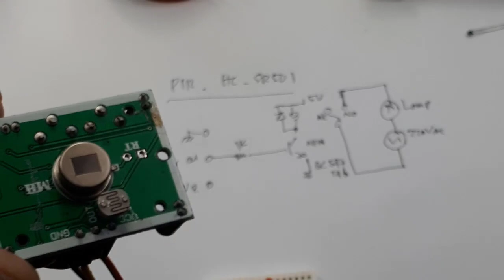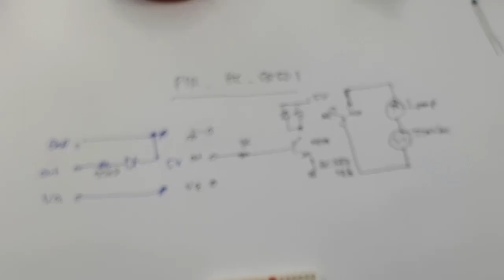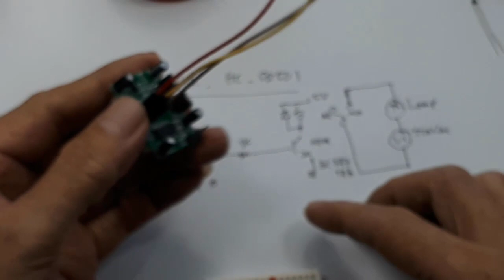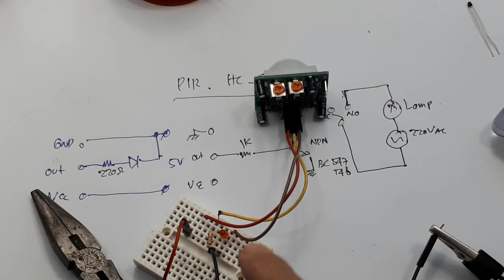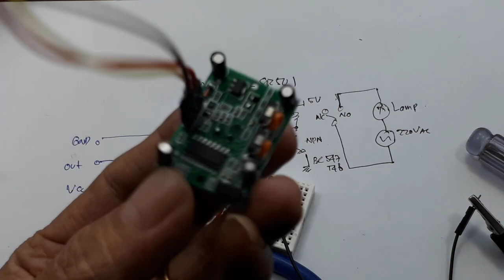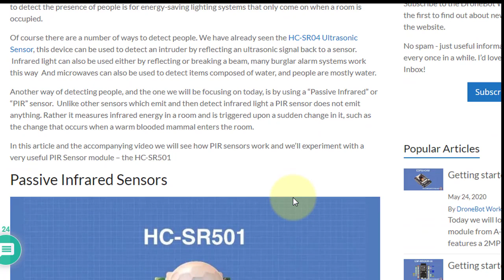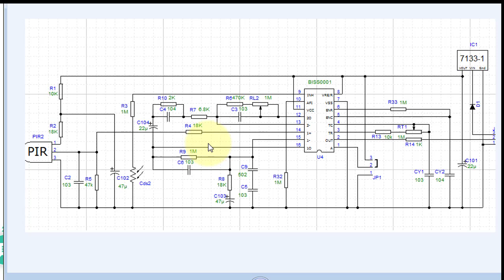thermistor in HC SR501 PIR Motion Sensor skematik dan cara kerja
Link pembelian :
Video ini menjelaskan apa fungsi penambahan thermistor  pada modul HC SR501 PIR Motion Sensor

Frandlfe Hc-Sr501 Modul Sensor Gerak Pir Inframerah Pir Pyroelektrik A
Features:
1. Automatic induction: When someone enters its induction range, enter the high level, people leave the sensor range is automatically delayed off high. Output low.
2. photosensitive control (optional): the module reserved for location, can be set to photosensitive control, strong light during the day or not induction. Photosensitive control is optional, the factory did not install photosensitive resistor. If necessary, please buy a separate photosensitive resistor to install.
3. Two trigger modes: L is not repeatable, H is repeatable. Can be jumper selected, the default is H.
A. non-repeatable trigger mode: the induction output high, the delay time is over, the output will automatically change from high to low.
B. Repeated trigger mode: that is, after sensing the output high, in the delay time period, if the human body in its sensing range of activities, its output will remain high until the delay after the person will leave the high The level changes to low level (the sensing module automatically delays a delay time after every activity of the human body, and takes the time of the last activity as the starting point of the delay time).
4. Induction blocking time (default setting: 3-4 seconds): After each sensing output (high level goes low), the sensing module can be followed by a blocking time, during which it is sensed The device does not receive any sense signals. This function can be used to achieve the interval between the sensing output time and the blocking time. It can be applied to the interval detection products. At the same time, this function can effectively suppress all kinds of interference in the process of load switching.
5. Wide operating voltage range: the default operating voltage DC5V to 20V
6. Micro-power: Quiescent current 65 microamps, especially for dry battery-powered electrical products.
7. Output high-level signal: can be easily with various types of circuits to achieve docking.

00:00 Radal05
00:22 fugsi thermistor pada HC SR501
01:00 Keterangan modul
01:42 Assembly